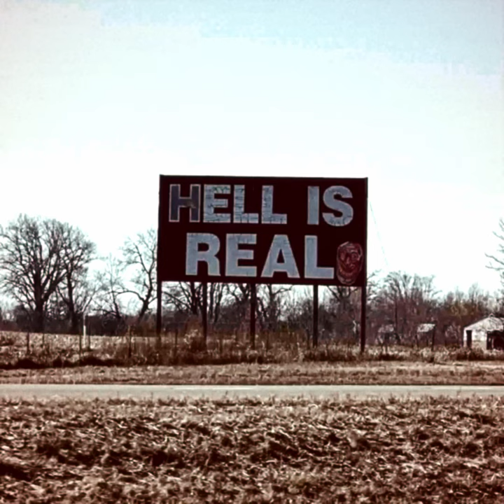Hell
I'm so sick of working on this song. It's not going to get any better so I'm just going to post it as is.

Lyrics:
I stare out in the emptiness
Its icy chains around my legs
The bars obstruct my vision
Waiting out my conviction
The void is staring back at me

I feel the reaper's teeth sink in
Light as a feather on my skin
No hesitation no pain
Nobody knowing a thing
But my cold heart is cold no more

The ground beneath me splits open and I fall through
But I don't think I'll fall for long
The sudden urgency will surely fade away
For all of those I've yet to wrong

I feel my skin begin to burn
There's something in the way it hurts
The fire's warm and loving
Finally I feel something
I learn the art of apathy